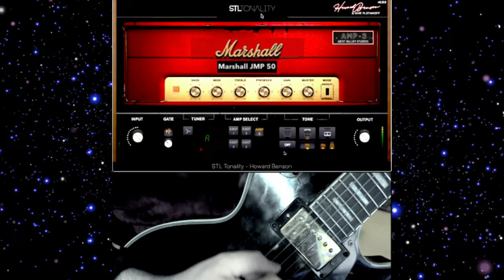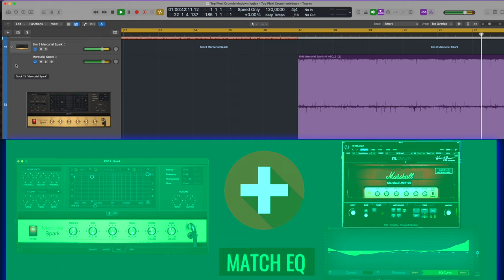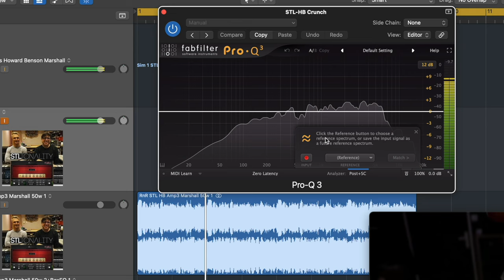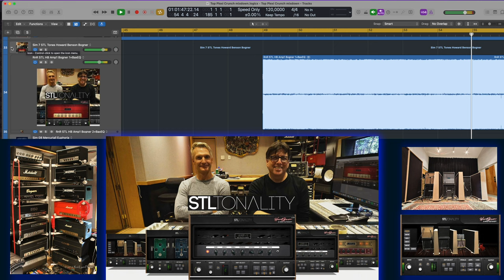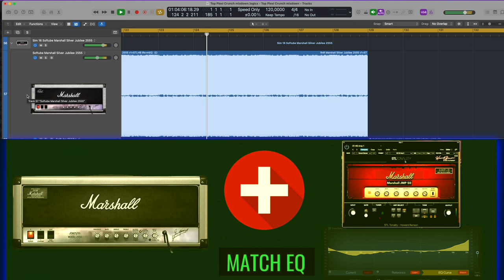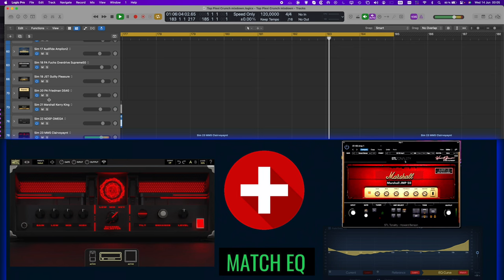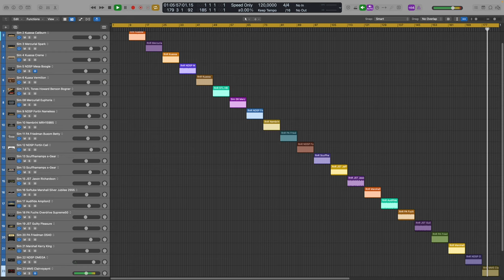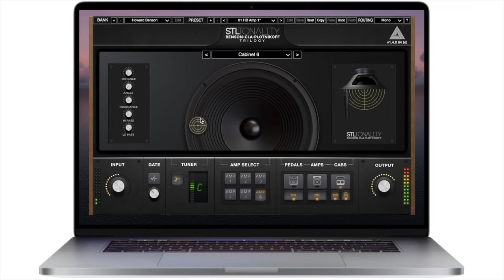2023 Best Marshall Plexi Crunch Sim, Howard Benson Tonality!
Finished June 15th 2023..same time the rumoured Softube Marshall suite was released..., how ever, the Amp Room Marshall Suite are stock Marshalls...while the  Howard Benson Tonality is a stellar  Marshall 50w Tremelo and suite with more hidden secrets under the hood.,

I add files (IRs, templates, presets, channel strips) in all my videos so you can compare for yourselves, i highly recommend you try the Toneforge DI Match to get closer to my guitar tone if you do or  dont have a Les Paul..  ..in this video i EQ Matched most sim using a riff recorded with the Howard's and it pushed frequencies out of the other sims exposing their sweet spot, strengths and weaknesses.. .

With all that said the Kuassa Calliburn, Kuassa  Creme and Mercuriall Spark all sound great eq matched to the Howard Benson.,  the rest seem to resort to a brittle solid-state type digital distortion, Only NeuralDSP Boogie & Toneforge Disrupter where not EQ matched... and i had no time to really tweak the disrupter..or Tom Morello..

Although the title is: 2023 Best Marshall Plexi Crunch Sim, Howard Benson Tonality!
🔖 Chapters
00:00 Intro of the Best MARSHALL Plexi Sims 2023
00:48 N°01 Howard Benson Tonality and Short walk though top 4 sims.
01:03 N°02 Kuassa Caliburn
01:19 N°03 Mercuriall SPARK
01:35 N°04 Kuassa Creme
01:51 Plexi Sim info and why Howard Benson's Sim remains on top
02:50 Details about the Howard Benson sim presets and signal chain
03:40 Details of Kuassa Caliburn, Creme etc matc hed to Howard Benson
04:07 Mercurial Spark and Kuassa Creme details
05:08 the 2 sims and their own subjective crunch tone (NDSP Boogie and JST Disrupter)
05:25 Intro to EQ Match with Fabfilter EQ and Kuassa Caliburn
06:07 Intro to EQ Match with Logic's free MatchEQ, the memory hog.
08:29 Disclaimer about release timing of the Softube Marshall Suite 2023!
08:56 Logic's Match EQ simple Drag and Drop audio unto plug in feature
09:22 Toneforge DI (Direct input) source Match plugin
09:55 Best Marshall Sims Countdown (wards) ( audio got a bit muffled due to youtube)
09:58 N°01 Howard Benson Tonality Marshall Tremelo 50watt
10:12 N°02 Kuassa Caliburn
10:28 N°03 Mercuriall Spark
10:45 N°04 Kuassa Creme
11:00 N°05 Neural DSP Mesa Boogie
11:17 N°06 Kuassa Vermilion
11:33 N°07 Howard Benson Tonality Bogner (Based off the Bogner Ecstasy 101B)
11:49 N°08 Mercurial Euphoria (Based off the Bogner Ecstasy 101B)
12:04 N°09 Neural DSP Fortin Nameless (Based off the Meshuggah)
12:21 N°10 Nembrini MHR-159 (Based off the EVH Marshall Plexi Brown Sound by Jose)
12:36 N°11 Plugin Alliance Friedman Buxom Betty Plexi Mods
12:53 N°12 Neural DSP Fortin Cali
13:07 N°13 Scuffman S-Gear
13:24 N°14 Toneforge Jeff Loomis
13:41 N°15 Toneforge Jason Richardson
13:57 N°16 Softube Marshall Jubilee 2550
14:11 N°17 Audiofide Amplion 2 Martial59 *plexi)
14:28 N°18 Plugin Alliance Fuchs Overdrive Supreme  50
14:44 N°19 Toneforge Guilty pleasure
15:00 N°20 Plugin Alliance Friedman DS40
15:16 N°21 Softube Marshall Kerry King
15:31 N°22 Omega Ampworks Granophyre
15:48 N°23 MMS Clairvoyant

16:05 Same countdown but in Logic
16:07 N°01 Howard Benson Tonality Marshall Tremelo 50watt
16:22 N°02 Kuassa Caliburn
16:38 N°03 Mercuriall Spark
16:54 N°04 Kuassa Creme
17:11 N°05 Neural DSP Mesa Boogie
17:26 N°06 Kuassa Vermilion
17:42 N°07 Howard Benson Tonality Bogner (Based off the Bogner Ecstasy 101B)
17:58 N°08 Mercurial Euphoria (Based off the Bogner Ecstasy 101B)
18:14 N°09 Neural DSP Fortin Nameless (Based off the Meshuggah)
18:30 N°10 Nembrini MHR-159 (Based off the EVH Marshall Plexi Brown Sound by Jose)
18:47 N°11 Plugin Alliance Friedman Buxom Betty Plexi Mods
19:02 N°12 Neural DSP Fortin Cali
19:18 N°13 Scuffman S-Gear
19:34 N°14 Toneforge Jeff Loomis
19:51 N°15 Toneforge Jason Richardson
20:06 N°16 Softube Marshall Jubilee 2550
20:22 N°17 Audiofide Amplion 2 Martial59 (plexi)
20:38 N°18 Plugin Alliance Fuchs Overdrive Supreme 50
20:54 N°19 Toneforge Guilty pleasure
21:10 N°20 Plugin Alliance Friedman DS40
21:26 N°21 Softube Marshall Kerry King
21:42 N°22 Omega Ampworks Granophyre
21:59 N°23 MMS Clairvoyant
22:14 Conclusion, Very Positive results for Plexi tones in a CPU.
22:42 The only thing i dont like about the Howard Benson Sim, is not the SIm.
23:47 Suggestions for future Howard Benson Releases
24:01 Outro Jam
24:43 Showing of our Electroformed Jewellery
24:47 Raphael Artist's Design's Jewellery Promo